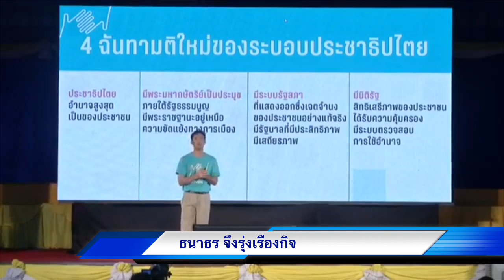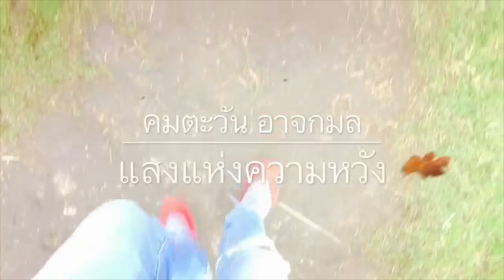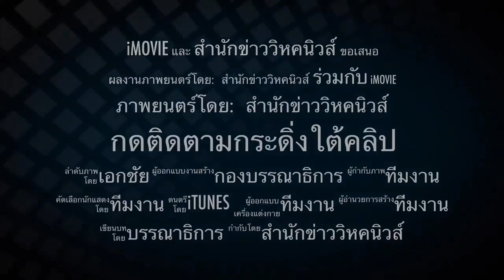ห้ามประมุขเกี่ยวการเมือง ! ธนาธรกล้ามาก จะแก้รธน.ด้วยสาเหตุนี้